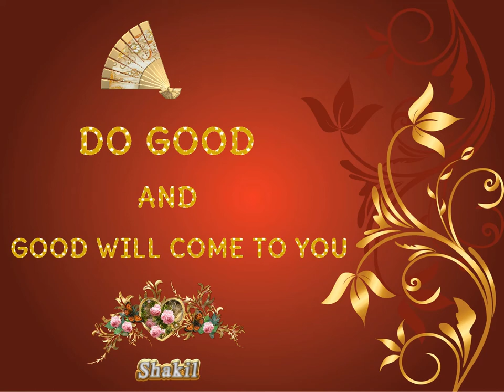Happiness is waiting for You 😍💝😍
Happiness will come to You when it comes from You .

Shakil